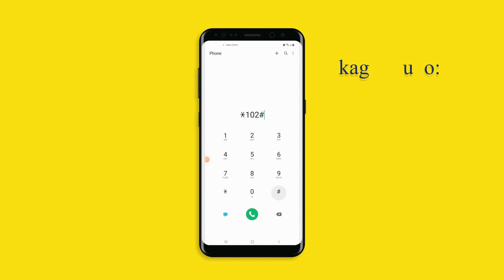WASIIRKA ARRIMAHA DIBADDA FINLAND PEKKA HAAVISTO OO MUQDISHO SOO GAARAY.